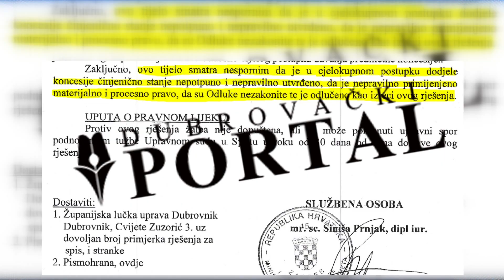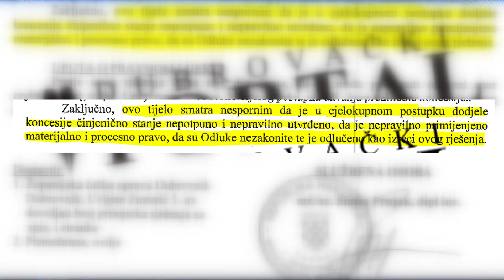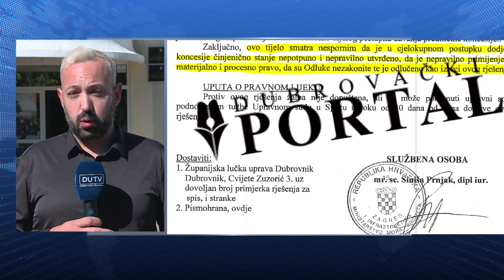Donosimo nove detalje u slučaju Peskarija